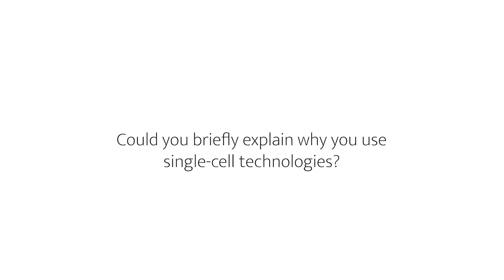SYSCID Interview #3: Marc Beyer, German Center for Neurodegenerative Diseases/Germany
The SYSCID project aims to develop a systems medicine approach for predictions in chronic inflammatory diseases (CID). The overall goal is to create a prediction framework for disease outcome to guide therapy decisions on an individual patient level enabling the choice of the right therapy at the right time.

In this interview series, SYSCID team members talk about their involvement in the project and major achievements. They also share with us what’s been challenging, but also the most exciting about the past five years.

“One major achievement for us within SYSCID has been the standardisation of single-cell omics technologies for application in a clinical setting,” says Marc Beyer from the German Center for Neurodegenerative Diseases (DZNE), Germany.

SYSCID has received funding from the European Union’s Horizon 2020 research and innovation programme under grant agreement No 733100.